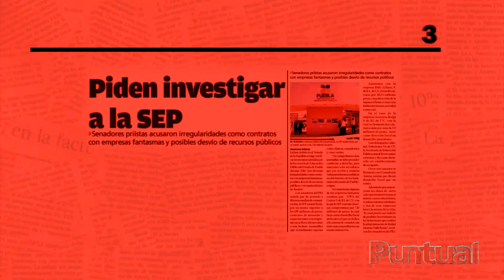Puntual TV 20180528 Oswaldo Jiménez, ofrece regresar a las colonias